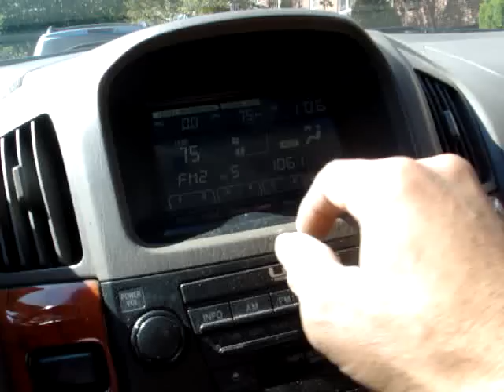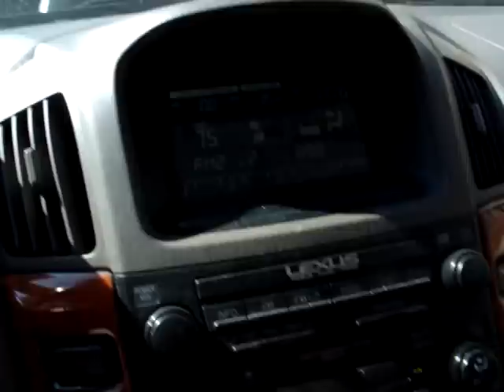開車..Lexus (粵語)